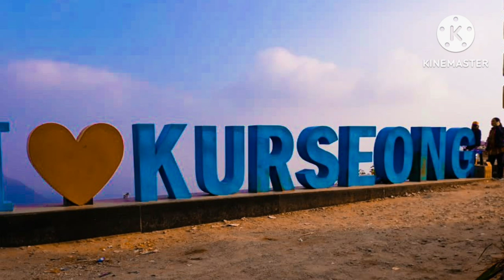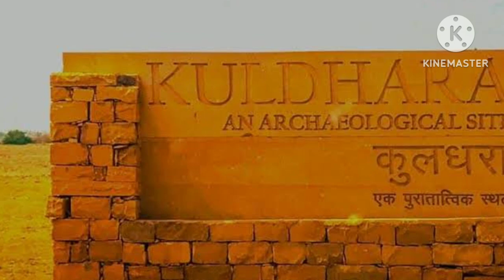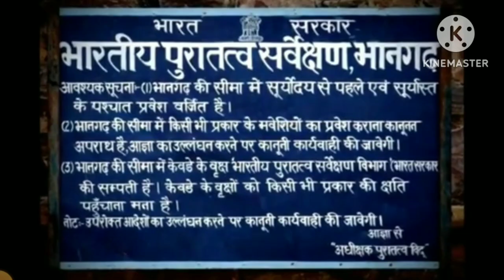Most Haunted Creepiest Places of India| भूतो की जन्नत हैं ये जगह। Horror+ suspense+ रोमांच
Most Haunted Creepiest Places of India|  भूतो की जन्नत हैं ये जगह । Horror+ suspense+ रोंगटे खड़ा कर देगी ये वीडियो।
भारत की पाच सबसे भूतिया जगह,
भारत की पाच सबसे भूतिया कहानिया
India's most popular Haunted places
India's five most suspense thriller stories।

जैसा कि आप और मै भी हम सभी को रोमांच बहुत ही पसंद हैं, जब हम रोमांचित होते है। हमको बहुत ही खुशी मिलती है।
लेकिन हम सब डरते भी हैं। हम सबसे ज्यादा भूतों से डरते हैं। हमारे दिलों और दिमाग में भूतो का डर ऐसा भरा है की हम अंधेरे में जाने से भी घबराते है।
लेकिन भारत में कुछ ऐसी भी जगह हैं,जहा लोगों का दावा है की वो जगह भूतिया हैं।
आज की इस वीडियो में हम देखेंगे भूतिया जगह के रहस्यों के बारे में।
भारत में कोन -कोनसी जगह है जिसको भूतिया जगह होने का दर्जा प्राप्त है।
जानेंगे भानगढ़ किले का रहस्य। दिखेंगे कितनी सच्चाई हैं भूतिया कहानियों में।
कुलधरा गांव में क्या हुआ था। क्यू कुलधारा गांव रातों रात खाली हो गया।
kurseong के daw Hill's में कोनसा राज़ छुपा हैं ये भी देखेंगे??
सुरत के  भूतिया dumas beach पर भी घूमेंगे।
और जतिंगा में होने वाली रहस्यमई पक्षी आत्महत्या को भी जानेंगे।
तो कृपया वीडियो पुरा देखे

Like you and I, we all love adventure when we are excited. We get a lot of happiness.
But we are all afraid too. We are most afraid of ghosts. The fear of ghosts is so deep in our hearts and minds that we are afraid to even go in the dark.
But there are some such places in India, where people claim that those places are haunted.
In today's video we will see about the mysteries of the haunted place.
Which is the place in India which has got the status of being a haunted place.
Know the secret of Bhangarh Fort. Let's see how much truth is there in the ghostly stories.
What happened in Kuldhara village. Why did Kuldhara village become empty overnight?
Will see what secret is hidden in daw hill's of kurseong??
Will also visit the haunted Dumas beach of Surat.
And also know the mysterious bird suicide that happens in Jatinga.

hindi.
most haunted places in india shorts.
most haunted places in delhi in hindi.
most haunted places in gta 5.
most haunted places in gorakhpur.
most haunted places of india in hindi.
most haunted places in america.
most creepiest videos on the internet.
most creepiest song.
most creepiest sound.
most creepiest things found on.
google maps.
most creepiest movie.
most creepiest sounds in the world.
most creepiest movies in the world.
most creepiest game.
most creepiest horror movies.
most creepiest thing in the world.
sabse jyada haunted movie.
sabse jyada haunted video.
sabse jyada haunted game.
sabse jyada haunted jagah.
sabse jyada haunted.
sabse jyada haunted place.
sabse jyada haunted story.
sabse jyada haunted movie kaun
hai.
sabse jyada haunted kahani.
sabse jyada haunted number.